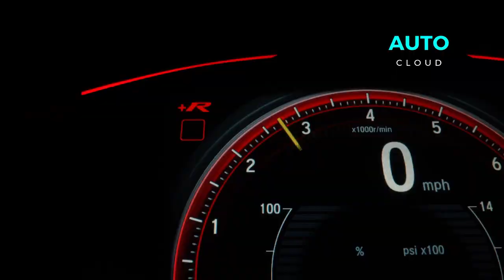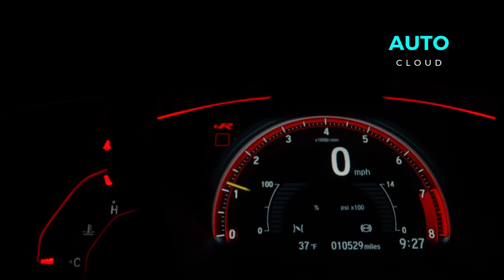Toyota CEO: "New Off-Road Marvel: Land Hopper Mini 2024"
Introducing the Toyota Land Hopper, a groundbreaking off-road marvel set to redefine adventure and capability on any terrain. The 2024 Toyota Land Hopper is designed to deliver a compact and affordable alternative within the SUV market, boasting Toyota's latest advancements in off-road technology. With a pre-production debut just around the corner and an official unveiling scheduled for late 2024, this highly anticipated vehicle promises to capture the hearts of off-road enthusiasts and budget-conscious consumers alike.

In the lineup, the 2025 Toyota Land Hopper signifies a continuation of Toyota's commitment to innovative off-road solutions. With enhanced features and cutting-edge design, the 2025 model is poised to elevate the off-road driving experience to new heights. The release date of the 2025 Toyota Land Hopper is generating excitement, as consumers eagerly await the chance to explore the next generation of rugged yet refined off-road capabilities.

Embrace the future of off-road exploration with the new Toyota Land Hopper. The 2024 and 2025 models combine affordability, versatility, and a range of powertrain options, making them an enticing choice for those seeking a compact yet powerful off-road vehicle. The mini version of the 2024 Toyota Land Hopper is expected to make a bold statement, offering an agile and nimble option for navigating challenging terrains.

Stay tuned for the official release date of the 2025 Toyota Land Hopper, and get ready for an in-depth review that will highlight the vehicle's performance, features, and the seamless blend of Toyota's legacy with cutting-edge technology. Whether you opt for the 2024 or 2025 model, the Toyota Land Hopper series is set to leave a lasting impression, embodying the spirit of adventure and pushing the boundaries of off-road excellence.